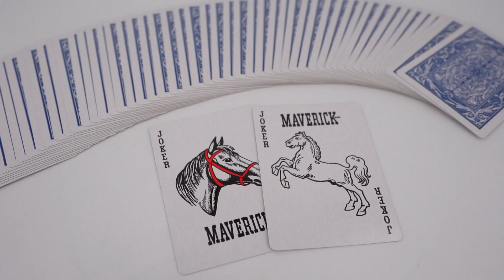Maverick Standard Index Playing Cards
Maverick playing cards, but with standard index!
The card sizes are standard for easy handling. Deck composed of 52 playing cards plus 2 jokers.